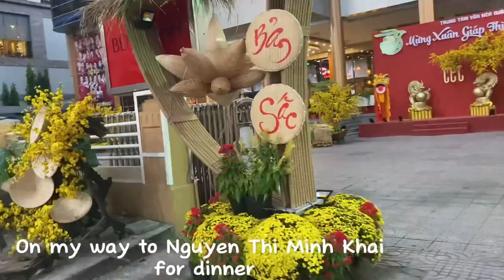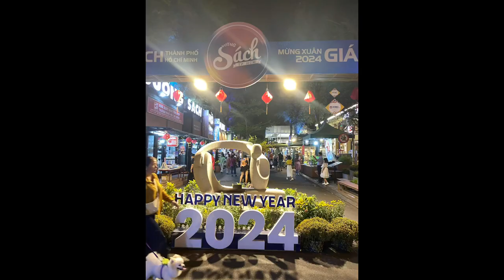LUNAR NEW YEAR IN HO CHI MINH, VIETNAM 2024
Vietnam celebrates LUNAR NEW YEAR also known as as TET. On this occasion, normally almost everyone has a week off school or work, but others have longer vacation. During the holiday, Vietnam puts a lot a lot of decorations on the streets and in famous landmarks. This year is the year of the dragon so they decorated the famous NGUYEN HUE WALKING STREET with lots of dragon figures.